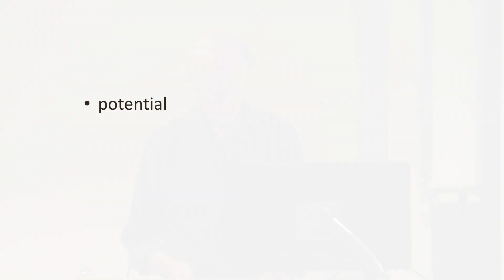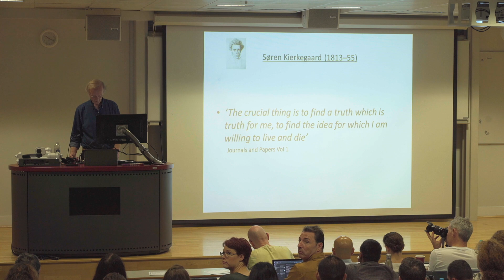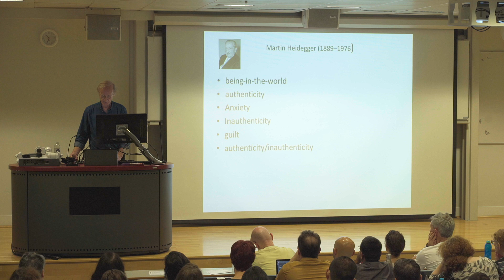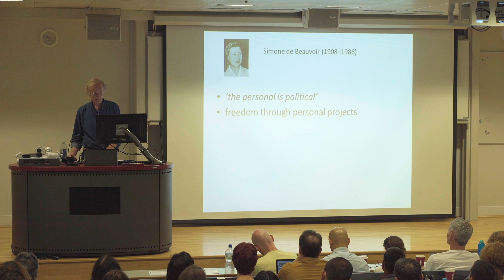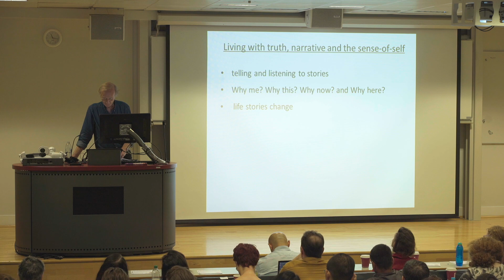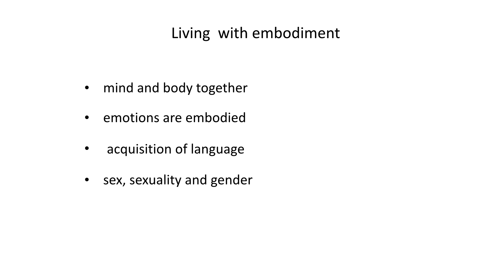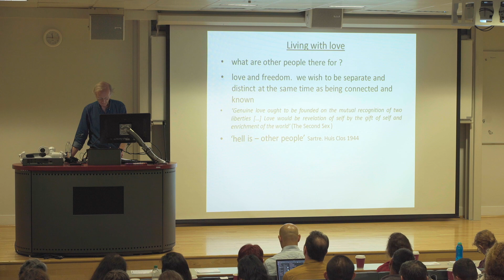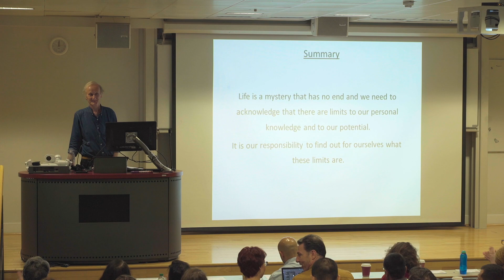Existential Approaches to Human Development – Martin Adams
What is life for, existentially? We are born and then we die and our life task is to make something of the time in between with no way of knowing how long we have got.

In living towards an unknown future we are challenged daily with the paradox that while life will always be a mystery, it is this that makes life worth living.

So, what do we mean when we say that human beings develop, and what are the limits to human potential?

In the first part of this talk, Martin will look at what six existential philosophers, Søren Kierkegaard, Friedrich Nietzsche, Martin Heidegger, Jean-Paul Sartre, Maurice Merleau-Ponty and Simone de Beauvoir have said about how we become who we are.

In the second part, he will draw out some common themes and relate these to everyday life and by implication, to therapeutic practice.

Martin Adams is an existential psychotherapist, lecturer, supervisor and writer.

He is a visiting lecturer at Regents University and the New School of Psychotherapy and Counselling in London.

Martin is the author of several books, including: ‘A Concise Introduction to Existential Counselling’, ‘Skills in Existential Counselling and Psychotherapy’ which he co-authored with Emmy van Deurzen, and most recently: An Existential Approach to Human Development’, which was published by Palgrave in 2018.

He has contributed to Case Studies in Existential Therapy and to the Wiley World Handbook for Existential Therapy. In his spare time, he is also a sculptor.